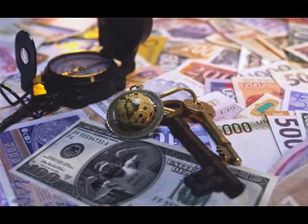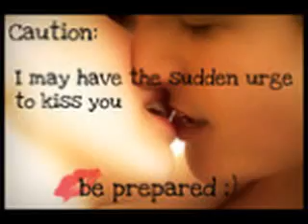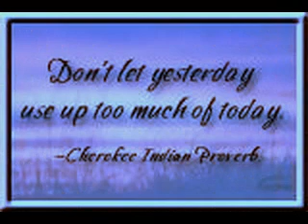Keith Lowman - Down By The Lake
Down By The Lake All instruments and vocals performed and Written Directed, produced by Keith Lowman. Sites around Lake Norman North Carolina